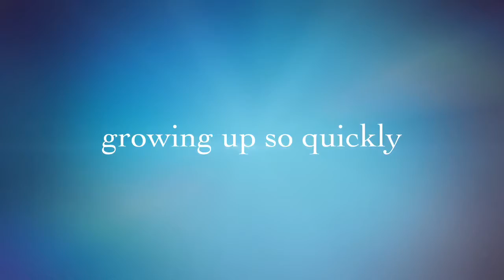Doberman Puppies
The life of a Dobie (Doberman Pinscher).